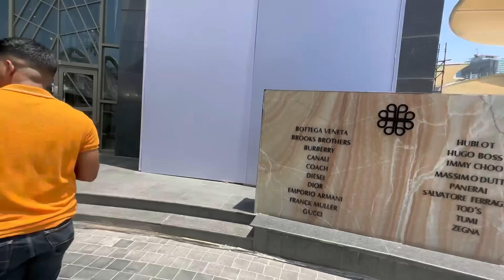POST EYE LASIK in Mumbai, First time kumain sa MC DO ang Indianang Biyenan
Kami ay isa ng ganap na FIlipino Indian FAMILY. Dito sa mga vlogs namin isshare ang lifestyle bilang isang interracial family. Dito niyo mapapanood kung pano mamuhay sa india ang isang pinay at paano mamuhay ang isang indiano sa pinas dahil kami ay magpapabalik balik sa Pinas at India.

Adi, Elena and Baby Adu's life

We are a new Indian Filipino family. We share our lifestyle as interracial family in our vlogs. As we will keep moving from India to Philippines, you will get to see how a filipina lives in India and how Indian lives in Philippines.